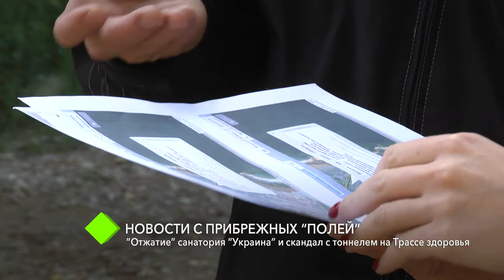Прибрежные скандалы: “отжатие” санатория “Украина” и скандал с тоннелем на Трассе здоровья